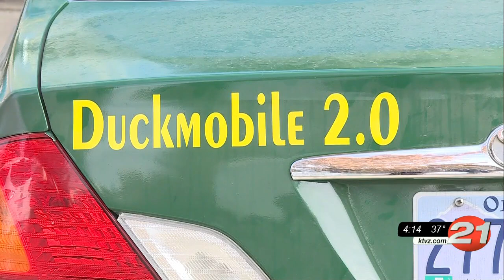Prineville and Madras to hold Veterans Day parades